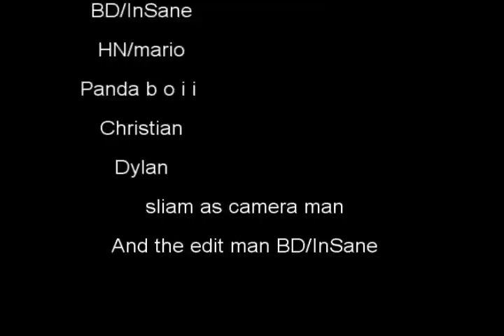shuffling at northland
HHARDSTYLE BOIII???